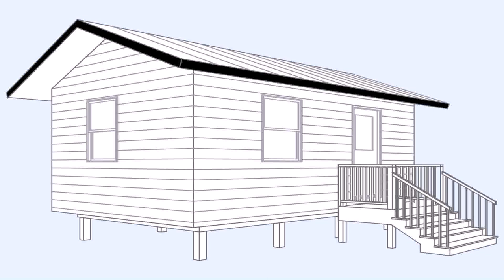Tiny House Kits Diy (see description) (see description)